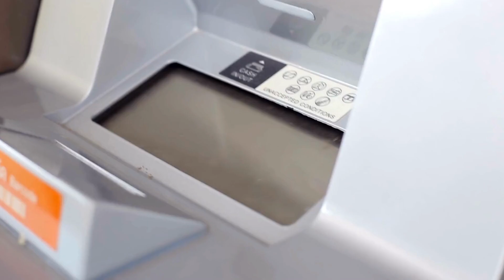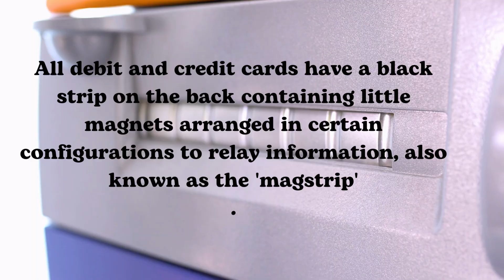ATM & Science |Principles of Physics| physicists@Atm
ATM & Science | Principles of Physics
How principles of physics work behind atm machin.
For kids learning best channel,Kids education
For kids general knowledge, moral stories, English sentences, English vocabulary, English skills improvement,